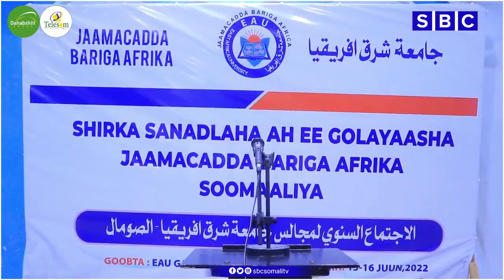WARKA SBC TV 15-6-2022 WARIYE WARSAME LAACDHEERE | HARGEYSA